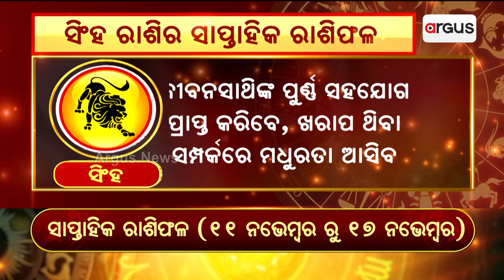Bhagya Bhabisyat | ସିଂହ : ପୈତୃକ ସମ୍ପତ୍ତି ବିବାଦ ବଢିବ ।